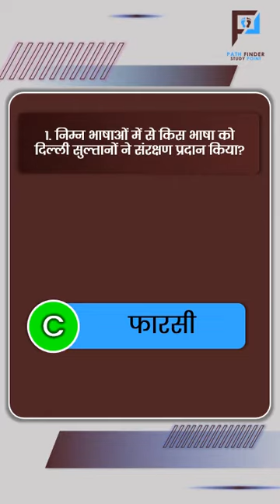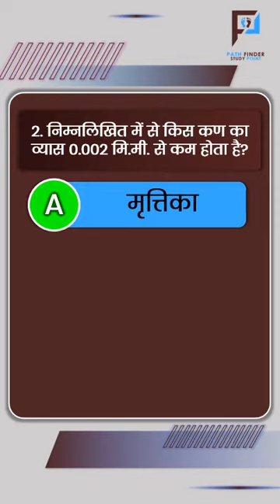shorts shortsvideo youtubeshorts viralshort trending YTshort Reels Viralreels shortsyoutube